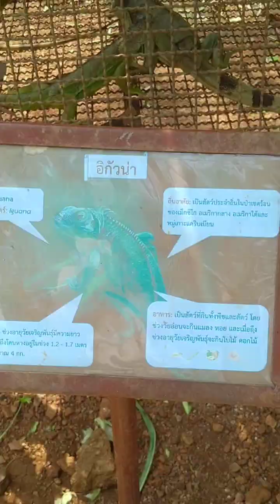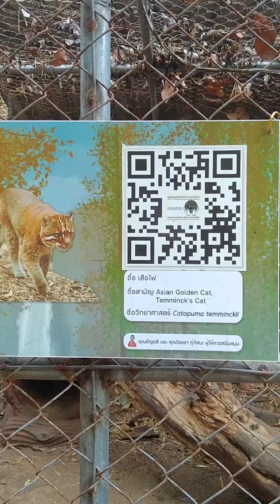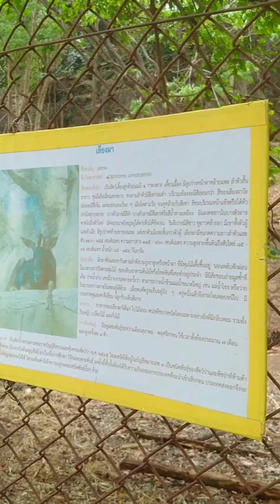สวนสัตว์เขาประทับช้าง🦌🐪 อ.จอมบึง จ.ราชบุรี (⁠=⁠^⁠･⁠ｪ⁠･⁠^⁠=⁠)🚗⚡⚡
เลยมาเที่ยวสวนสัตว์เขาประทับช้างอ.จอมบึงจ.ราชบุรี 👍🐒🐺🦔ดูเพลินมาก📷เด็กๆน่าจะชอบไม่เสียค่าเข้าชมแต่อย่างใด